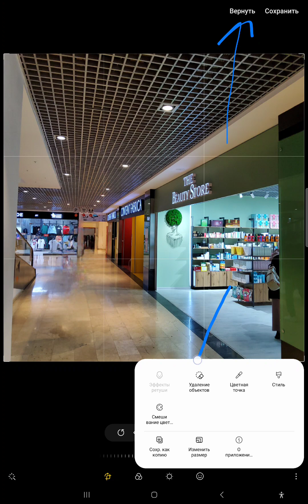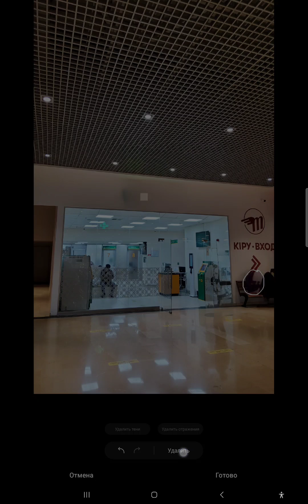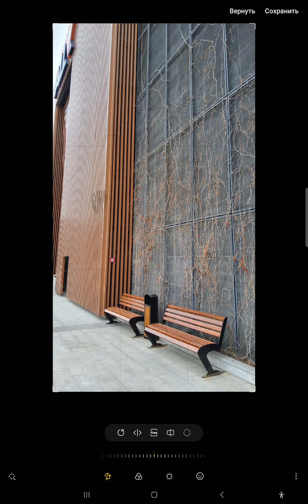Удалить нежелательный объект с фото в Samsung